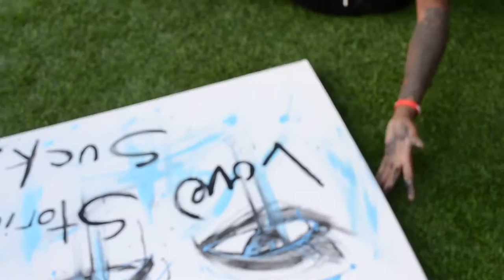TMNK (aka Nobody) IMPROMPTU Live art for ANSTREBEN FILMS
We met TMNK (aka Nobody) over drinks at the Vagabon Hotel to talk about art, instead he demonstrated with his creative genius approach how his figures come to life as you can observe. This was very random. The Streets art & graffiti ·TMNK's Daily Street Art